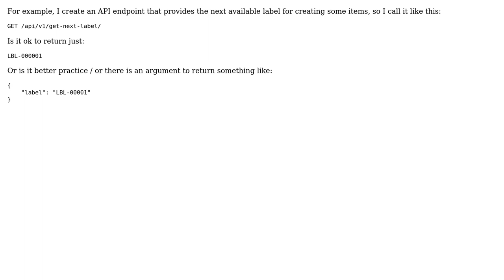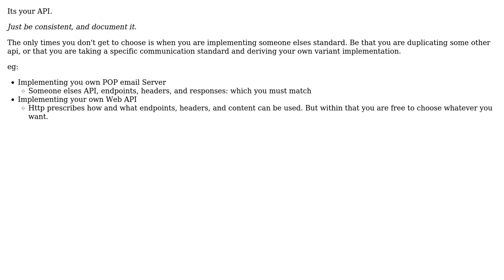Should I return always a JSON for only one value in a REST API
Software Engineering: Should I return always a JSON for only one value in a REST API or is it ok to return just the value?

With thanks & praise to God, and with thanks to the many people who have made this project possible! | Content (except music & images) licensed under CC BY-SA | Music | Images & others | With thanks to user nck user Kain0_0 user doubleYou and the Stack Exchange Network Trademarks are property of their respective owners. You are responsible for your own actions.